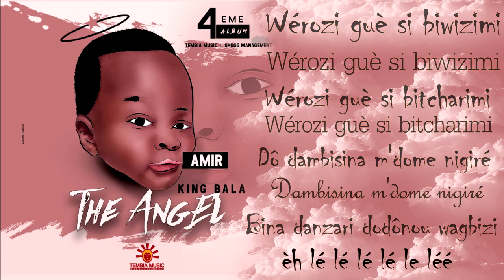King Bala - Tembia Afro Kotokoli Music ( Dandiliwe ✌🏾 )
Tembia Afro Kotokoli